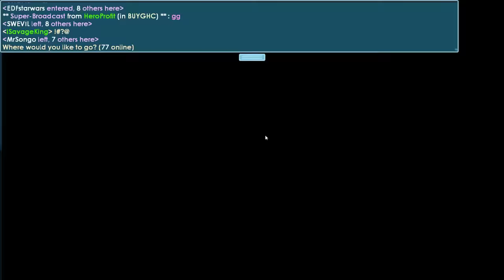GrowTopia | Beta ft. @UbiDev , @Zfert , @Anulot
In this video i will show you /beta, its fun (maybe) ft. Many Developers like seth and hamumu and many mods :3